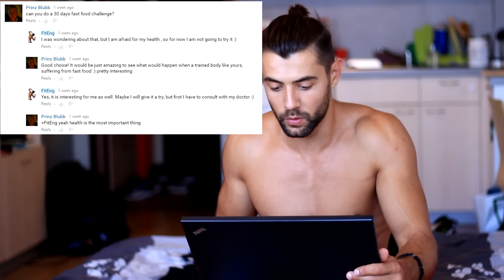30 Days Junk Food Challenge - Day #1 - 5000 Calories McDonald's Mashup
My Next challenge - 30 Days Junk Food Challenge . Lets see how important is the food in bodybuilding.

Here is the thing. I will continue with my daily workouts as usual. I will do abs exercises, cardio, weight lifting and so on, but I am changing my daily meal plan.

It will be really interesting to see what will happen if I switch my healthy diet with some junk foods.

So, I am adding to my menu foods like hamburgers, pizza, French fries, fried chicken, fried fish, fried ice cream, fried alligator on a stick with bacon covered with fried unicorn milk, donuts, chocolate, soda, baking soda,  beer, more beer, and some vodka as well .

First meal – 5000 calories McDonald's mashup. Let’s start Big.

Big Mac – 510 cal
Big Tasty – 850 cal
10 Hamburgers – 2500 cal
Big Fries – 470 cal
2 Donuts – 400 cal
Diet Coke – 300 cal